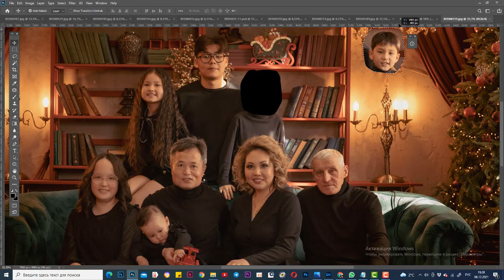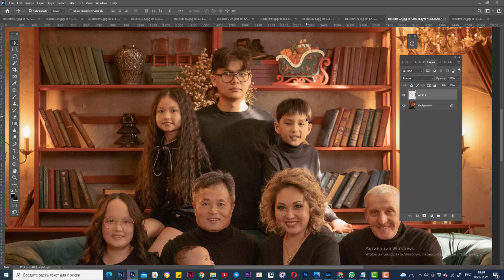Трансплантация. Заменяем неудавшиеся лица в групповых фото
Как пересадить лицо из одного кадра в другой